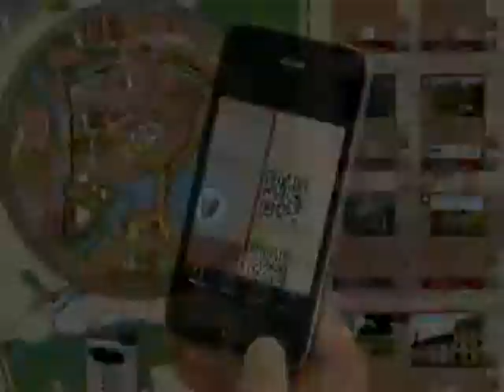Kavárna U Zvonu